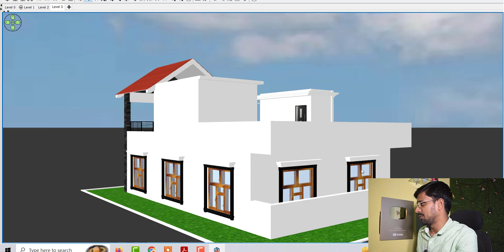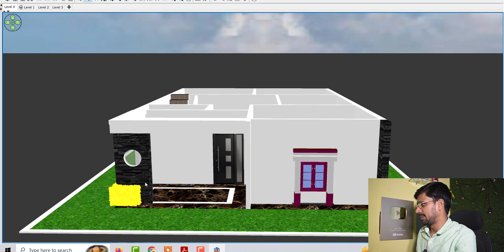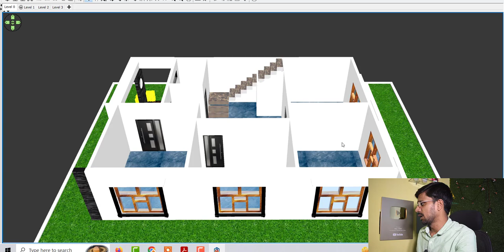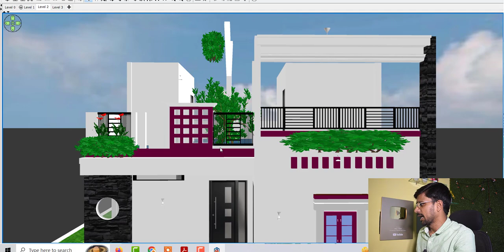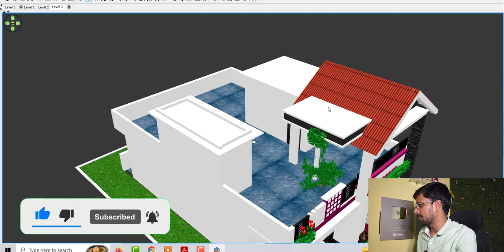3 BEDROOM | 18 SQM.(6m. x 12m)/1200 SQFT | Bungalow House Design Modern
Hello Beautiful House Lovers! In this video, you will see a Beautiful Bungalow House Design with 3 Bedrooms and 1 Toilet & Bath at 18 SQM.( 6m. x 12m.)/ 1,200 SQFT. (30Ft. x 406Ft.). Hope you like it!

Topic Cover :

3 BEDROOM
18 SQM.(6m. x 12m)/1200 SQFT
Bungalow House Design Modern
Modern House Design
3 Bedroom House Plan
3 Bedroom HOme Plan
3 Bedroom Gahr ke Nakshe
18 sqm House design
30 by 40 feet ghar ke nakshe
30*40 feet bungalow design idea
Modern house design under 1200 sqft